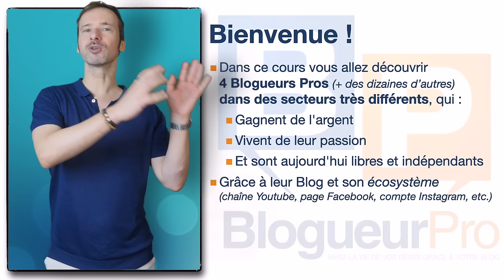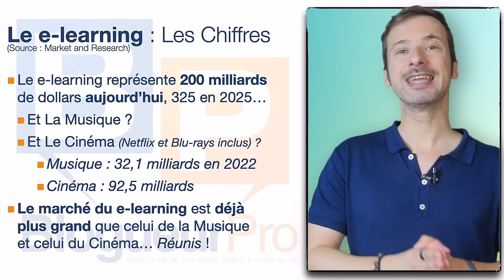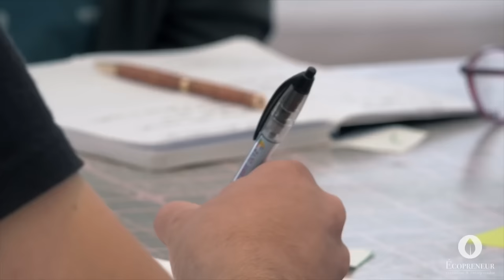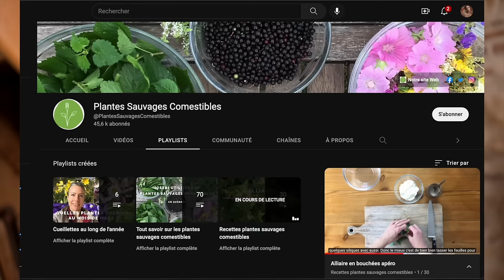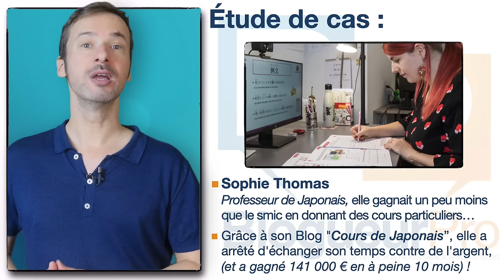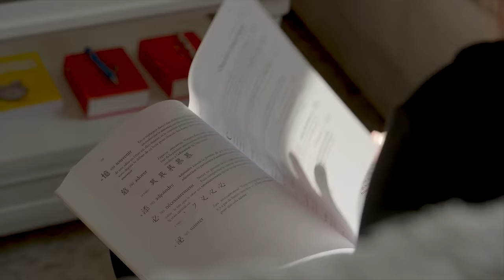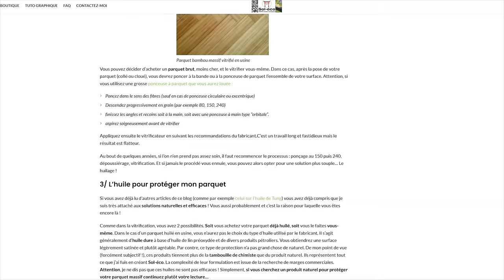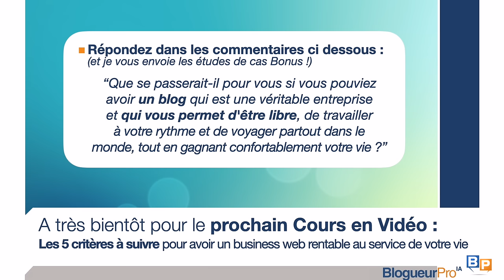Comment gagner de l'argent avec un blog en 2023 et 2024, études de cas ?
🔥 Inscrivez-vous à la masterclasse "Comment créer ou développer votre business avec un blog et les outils IA en 2023 et au delà" gratuitement

Olivier Roland.